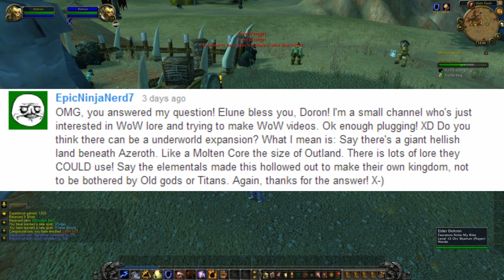Underworld expansion? Old Gods in full power? - Lore Q&A#24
Possible underworld expansion? Will we fight the old gods in their full power? Why don't the Forsaken destroy the monument of Terenas? - Leave your questions for the next Q&A!